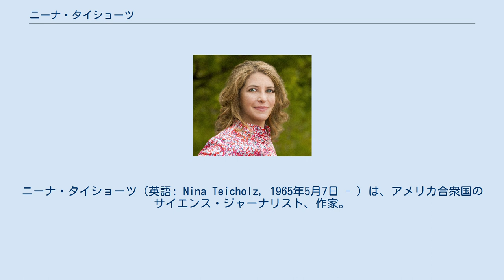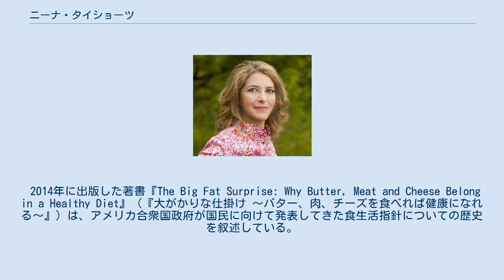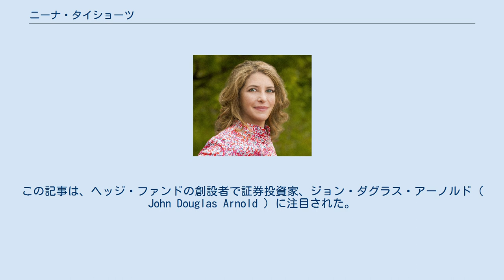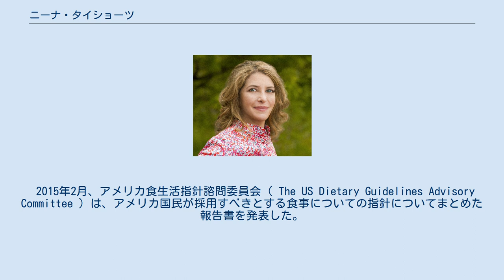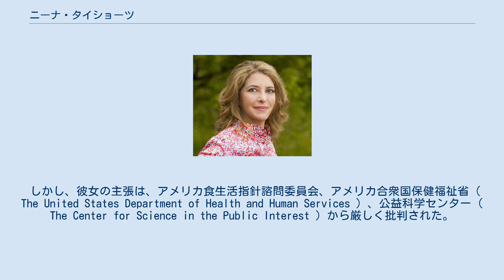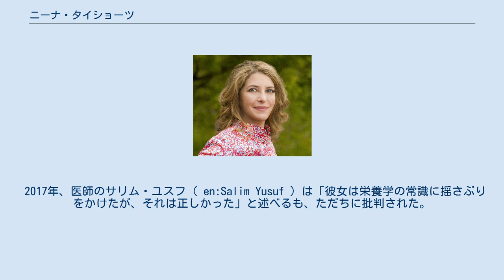ニーナ・タイショーツ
ニーナ・タイショーツ（英語: Nina Teicholz, 1965年5月7日 - ）は、アメリカ合衆国のサイエンス・ジャーナリスト、作家。
 「動物性脂肪はヒトの健康を脅かすものであり、避けるべきである」とする従来の栄養学に対して真っ向から異を唱え、「忌避すべきではなく積極的に摂取すべき」と主張していることで知られる。
 カリフォルニア州ノース・バークレー（ North Berkeley ）に生まれ育つ。
 スタンフォード大学にて、アメリカ合衆国における文明についての研究で学位を取得し、オックスフォード大学にて、ラテン・アメリカにおける文明についての研究で修士号を取得した。
 『ナショナル・パブリック・ラジオ』（ National Public Radio ）にて記者を務めたのち、フリーランスとなり、『ニューヨーク・タイムズ』（ The New York Times ）、『ワシントン・ポスト』（ The Washington Post ）、『グルメ誌』（ Gourmet ）、『ザ・ニューヨーカー』（ The New Yorker ）、『エコノミスト』（ The Economist ）、『Salon.com』（雑誌『サロン』）、『メンズ・ヘルス』（ 『Men's Health』 ）といった様々な雑誌に記事を寄稿している。
食通向けの食べ物についての内容を記した一続きの記事を連載するうちに、食べ物に含まれる脂肪分に興味を抱くようになる。
2004年には、トランス脂肪酸についての記事の執筆を任されたという。
 2014年に出版した著書『The Big Fat Surprise: Why Butter, Meat and Cheese Belong in a Healthy Diet』（『大がかりな仕掛け ～バター、肉、チーズを食べれば健康になれる～』）は、アメリカ合衆国政府が国民に向けて発表してきた食生活指針についての歴史を叙述している。
彼女は同書で、指針が決まった根拠となるものと、それを決定付けたロビイストたちによる圧力の影響力について詳述したうえで、「動物性脂肪を避けることは本当に有益なのか？」と疑問を投げかけている。
彼女は「家族全員で、バターを食べ、牛乳を飲みましょう。チーズ、内臓肉（ Offal ）、ソーセージ、ベーコンをまとめ買いしましょう」と記述している。
本書はニューヨーク・タイムズが発表したベストセラーの一覧に入り、『ウォール・ストリート・ジャーナル』（ The Wall Street Journal ）は2014年に発行されたノンフィクション作品のベスト10の1つに本書を指名し、『エコノミスト誌』は本書を2014年で最良の科学書の一冊として認定した。
一方で、従来の栄養学を学んだ栄養士やニューヨーク大学の栄養学教授、マリオン・ネッスル（ Marion Nestle ）は本書の内容を批判している。
 2014年10月、タイショーツはウォール・ストリート・ジャーナル誌にて、自身の著書とほぼ同じ内容の記事を執筆した。
この記事は、ヘッジ・ファンドの創設者で証券投資家、ジョン・ダグラス・アーノルド（ John Douglas Arnold ）に注目された。
彼は自身の妻・ローラとともに『アーノルド財団』（ en:Arnold Ventures LLC ）を運営しており、『The Nutrition Science Initiative』、『The Action Now Initiative』、『The Nutrition Coalition』を通じて「肥満との戦争」に参加する人を募り、その人たちに資金を提供していた。
 2015年2月、アメリカ食生活指針諮問委員会（ The US Dietary Guidelines Advisory Committee ）は、アメリカ国民が採用すべきとする食事についての指針についてまとめた報告書を発表した。
タイショーツはこの報告書の内容を批判し、ニューヨーク・タイムズは彼女による批判を記事にして掲載した。
『ブリティッシュ・メディカル・ジャーナル』（ The British Medical Journal ）は、タイショーツがアメリカ食生活指針諮問委員会が出した報告書を批判する内容の記事を2015年9月に掲載した。
アーノルド財団は...